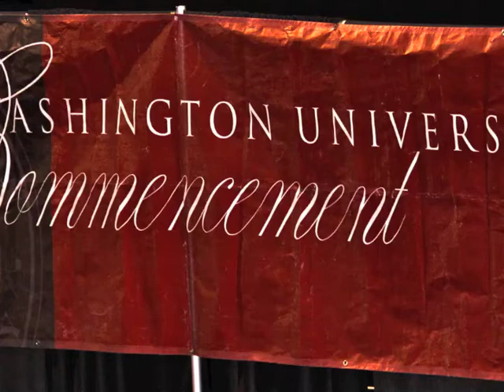Rachel's graduation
Rachel's graduation! 6/2011.  ShoWare Center in Kent.